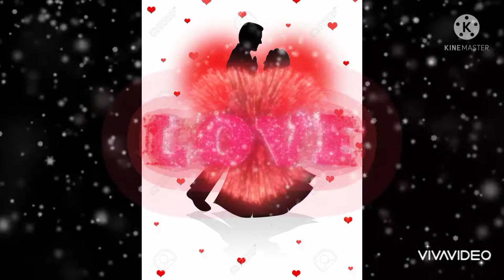mix rockstar ⭐amir Roja sing by Aamir Rao